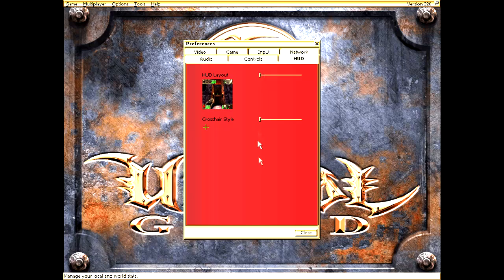Pit Plays - Unreal Gold - Part 12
We now fight our way through the Dark Arena, where we shall battle hideous monsters and... wait... 'Sudden Heart Attack'; they call THAT a what now?